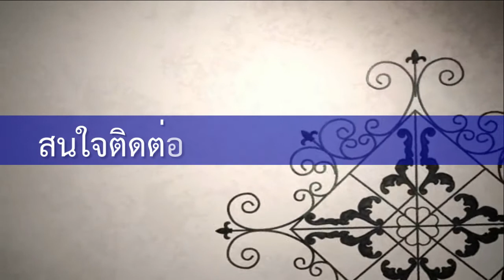บ้านเดี่ยว 2 ชั้น ม.สยามเนเชอรัลโฮม สมุทรสาคร ใกล้มหาชัยเมืองใหม่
- บ้านหน้ากว้าง ติด ถ.เมน
- ตกแต่งสอดคล้องธรรมชาติ
- จัดสวนสวยงาม
- ห้องทำงานหันหน้าออกมาเจอสวนน้ำพุ
- มีบ่อปลาคราฟ
- โครงการบ้านไทยร่วมสมัย

- ใกล้มหาชัยเมืองใหม่ / ตลาดลีลา /
  บุญถาวร